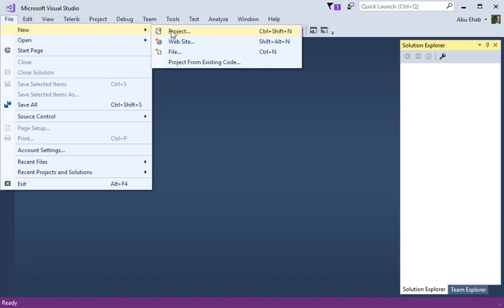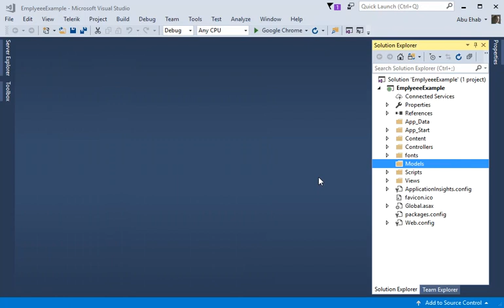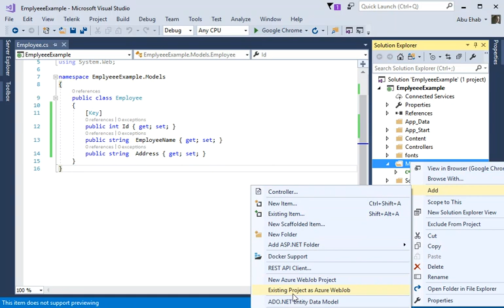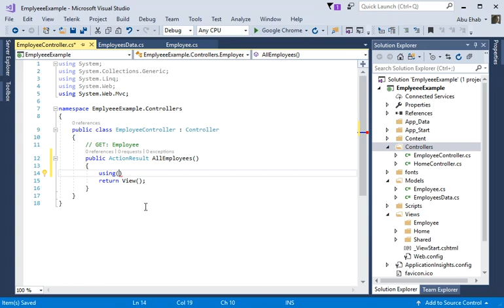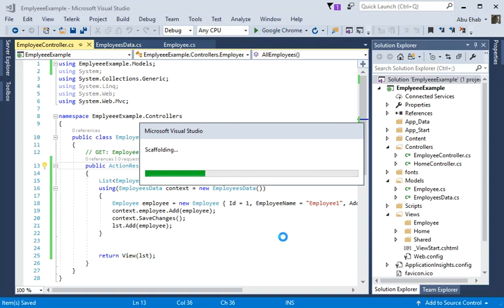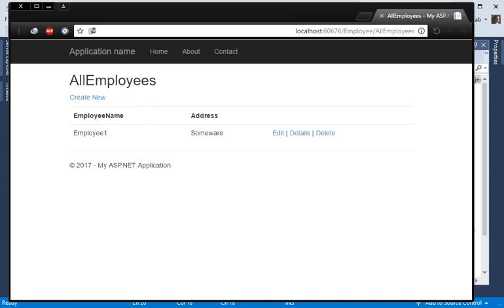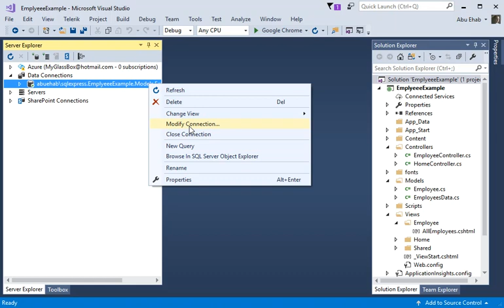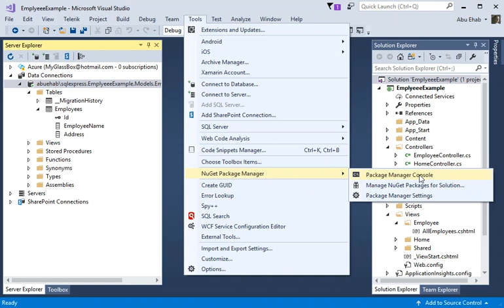Asp Net MVC 2017 Part(11) - Entity Framework Code First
This video and step-by-step walkthrough provide an introduction to Code First development targeting a new database. This scenario includes targeting a database that doesn’t exist and Code First will create, or an empty database that Code First will add new tables too. Code First allows you to define your model using C# or VB.Net classes.